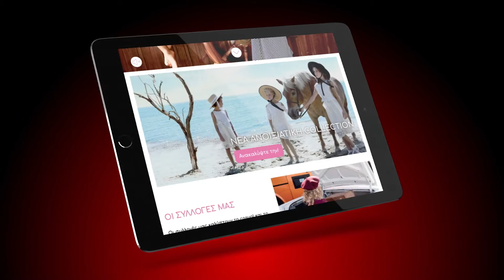🚀 Web Design - MB Fashion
🚀 Web Design & Digital Marketing για περισσότερο από 20 χρόνια! Custom Websites & Eshop με τη δύναμη του NetPlanet iCMS! Από απλές κατασκευές, έως TV Stations on Demand! Content Creators με ιδιόκτητα Studios και εξοπλισμό!

☎ Call us 24/24, 365 days per year at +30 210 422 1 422
🌐 The Internet never stops! Your business does?

✔ Follow NetPlanet S.A.

⚙ NetPlanet S.A. is a Premier Google Partner